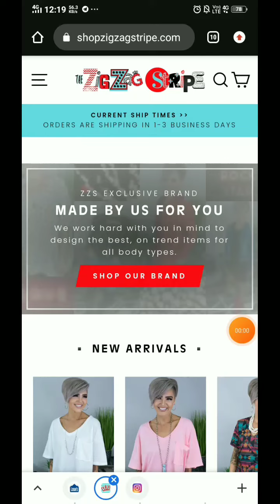Zigzag Stripe Review with Proof | SCAM or LEGIT ? 😲 Zigzagstripe reviews